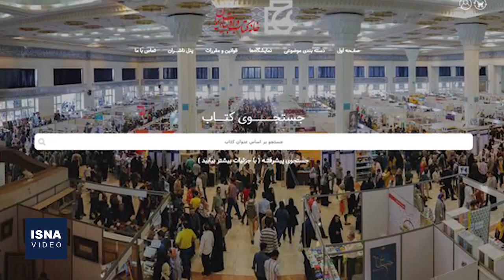از تحریم گلدن‌گلوب تا رکوردزنی فروش آثار هنری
در این شماره از بسته اخبار فرهنگ و هنر ایسنا، خبرهایی از رکوردزنی فروش آثار هنری در سال 2021، افزایش موج تحریم مراسم سالانه گلدن‌گلوب به دلیل مسائل نژادی و چند خبر دیگر را مرور می‌کنیم.